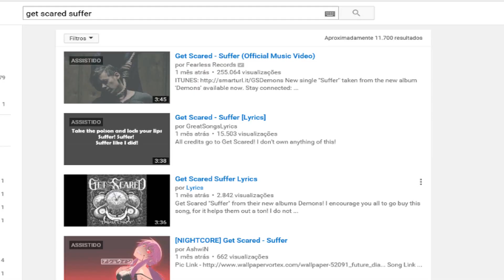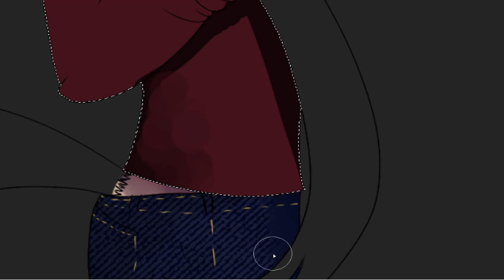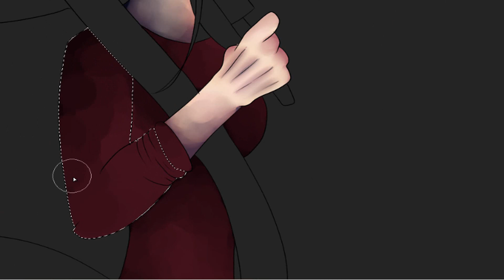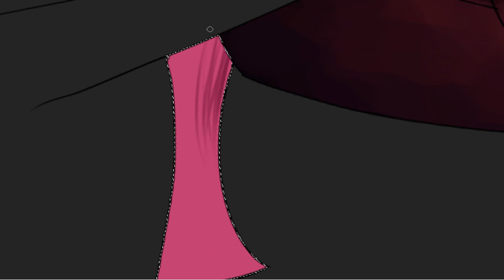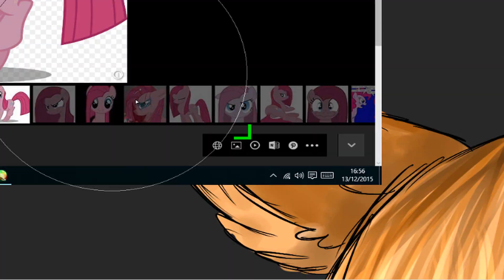[Speedpaint] MLP- Cut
Musics-
Get Scared- What if I'm right
Get Scared- Addicit
Time: 3 hours
If u like, like, coment and sub ◕‿◕